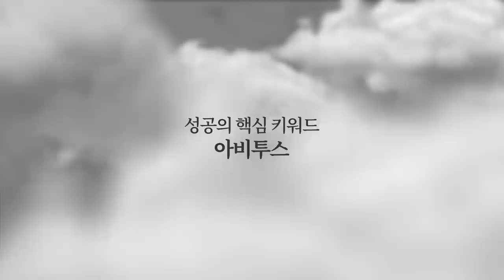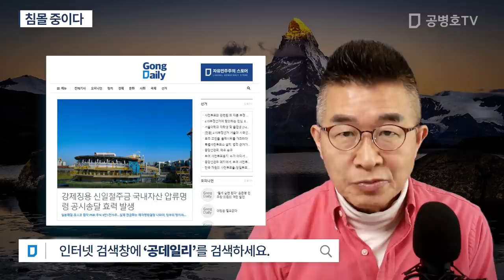침몰 중이다 [공병호TV]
Bitcoin : 3MTW849AkP2ftLeSK2teZHMmzLu7Z83s9U